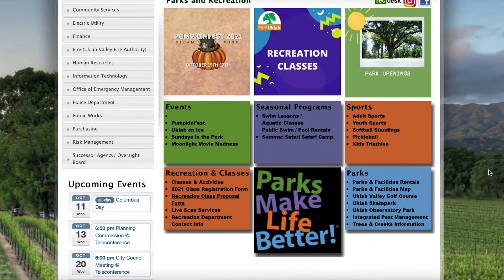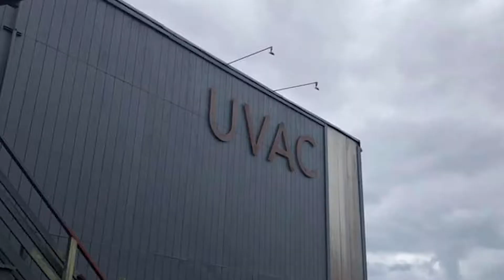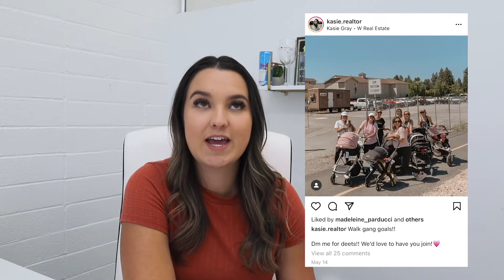KID-FRIENDLY ACTIVITIES In Ukiah! | Ukiah Real Estate Agant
If your kids are getting bored at home then this is the perfect video for you. I've compiled a list of different activities and spots that your young ones will surely enjoy! Whether they like sports or arts, Ukiah surely has something for them.

Watch this video if you want to learn:

I’m a full time Realtor® in Sonoma & Mendocino Counties.  I love improving the community, helping educate and helping you get to where you want to be. I have lived in Ukiah my whole life and love being apart of our community. I specialize in residential and results and making sure my clients are happy!

intro video content provided by Visit Mendocino:
VistiMendocino.com

I am always hanging out on these sites, doing giveaways, promoting local events and bringing my followers along throughout my crazy days, I would love to see you over there!

I hope you enjoy and are able to learn something.

Kasie Gray
DRE# 02017604